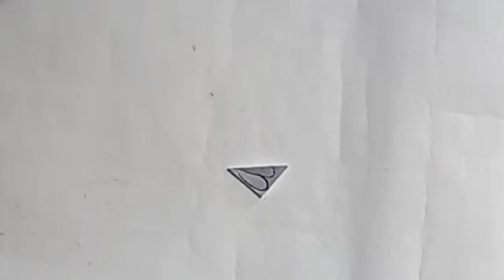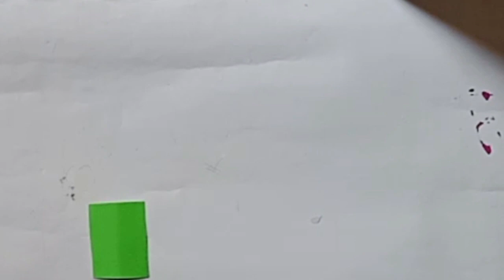cardboard Wall decoration ideas/Diy Card board craft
cardboard wall
decoration ideas
card kaise banate
hain
card border craft
card making ideas
cardboard crafts
card making
cardboard wall art
cardboard wall
hanging
cardboard house

cardboard wall
decoration ideas
cardboard crafts
cardboard wall art
cardboard wall
hanging
cardboard house
cardboard box
cardboard
cardboard car
cardboard world
cardboard crafts
wall hanging

ideas
wall putty artwork
wall hanging craft
wall puty planter
wallpaper
wall hanging
wall decoration
ideas
wall decoration
ideas with
cardboard
wall decoration
ideas easy
wall painting design
ideas